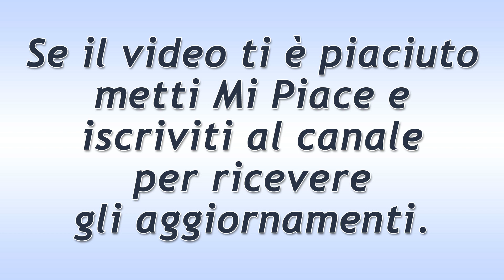DayDreamer Puntata del 22 Giugno 2020: Can Geloso Di Sanem!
DayDreamer puntata di oggi lunedì 22 Giugno 2020.
Can inizia aprovare una forte gelosia nei confronti di Sanem e non comprende per quale ragione la ragazza preferisse andare nella stanza del fratello.